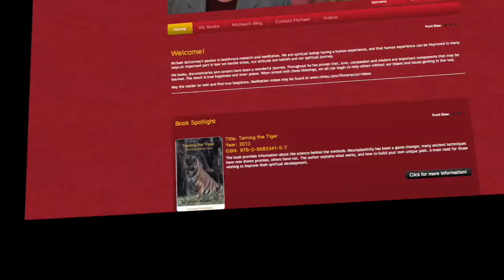Jesus Prayer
Thought to be the earliest repetitive prayer or mantra used by Christians dating back to the desert fathers. This method is essentially Christian mindfulness practice using the breath and the mantra together.